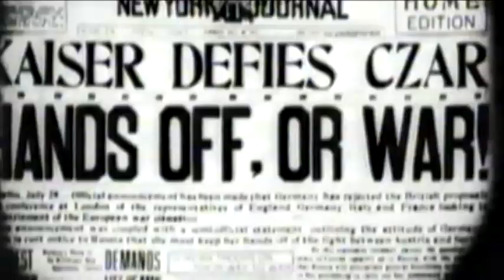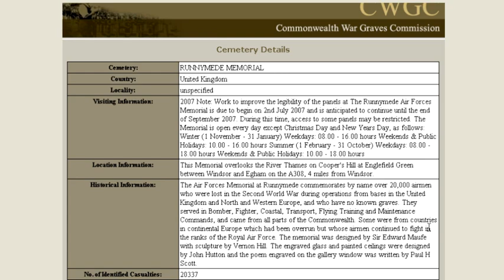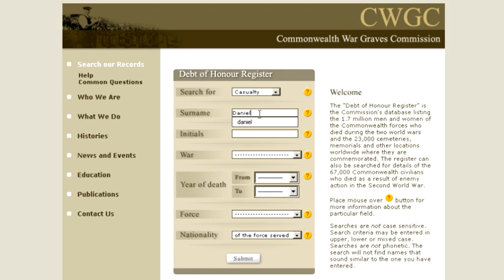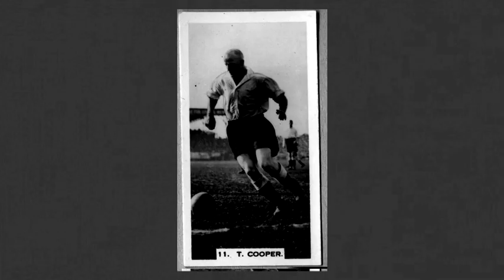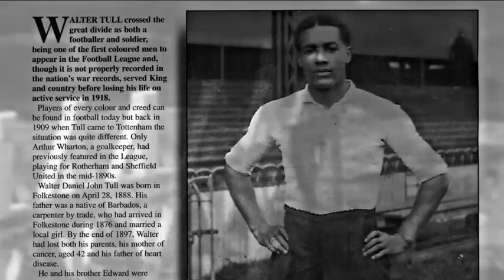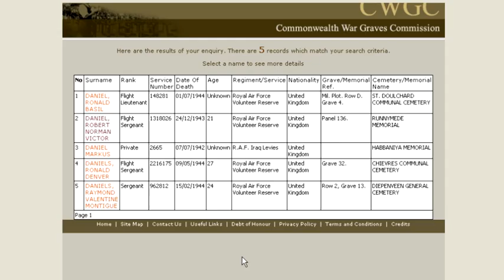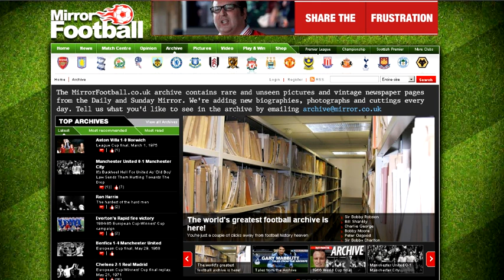Glory Days - Football in Times of War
Glory Days Football in Times of War is a short film aimed at engaging teachers, students and football fans of all ages with the website of the same name

Introduced by David Beckham and enthusiastic football manager Boyce Dungood, Glory Days tells the stories of some of the footballers who gave their lives for their countries and how they are remembered. It explores how the two world wars affected football teams and how football played a part in times of war as entertainment, for boosting morale and for propaganda.